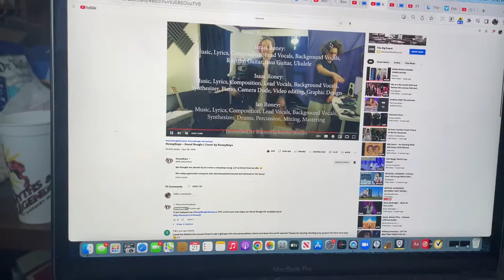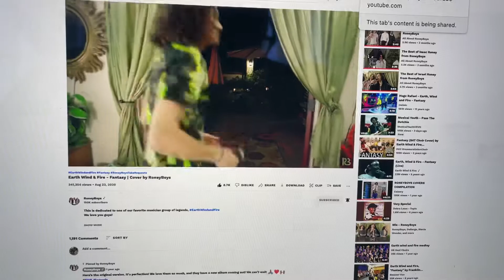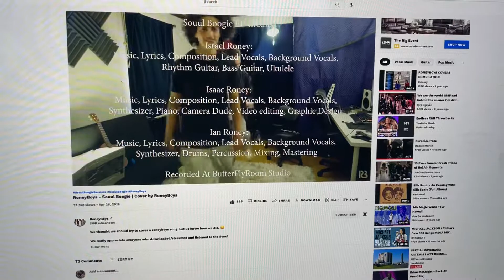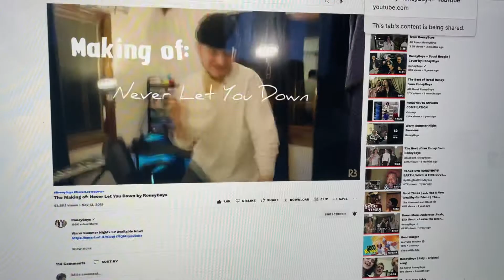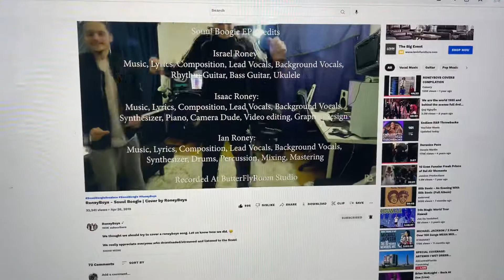Roney Boys dance to CEC